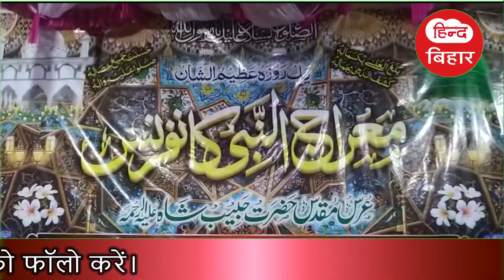01 MARCH 2022 Bhagalpur हजरत हबीब शाह रहमतुल्लाह अलेह का सालाना उर्स पाक धूमधाम से मनाया गया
01 MARCH 2022 Bhagalpur  हजरत हबीब शाह रहमतुल्लाह अलेह का सालाना उर्स पाक धूमधाम से मनाया गया